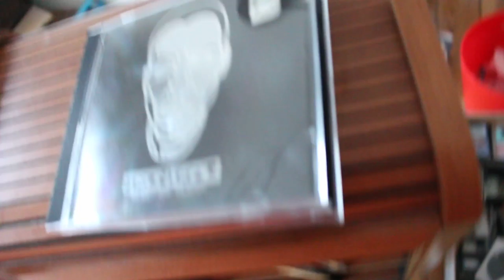Random Talk #28 - CD-Überraschung